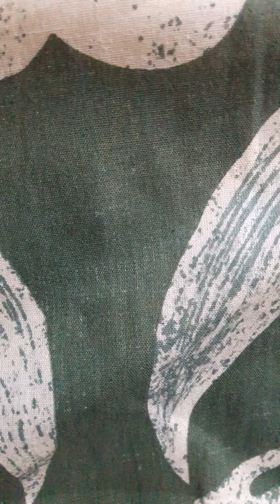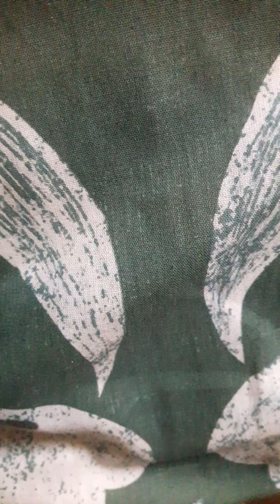Surat. 2.AL-BAQARAH. Ayat. 140.141.142.Speaker. Noreen Kazi. ☘